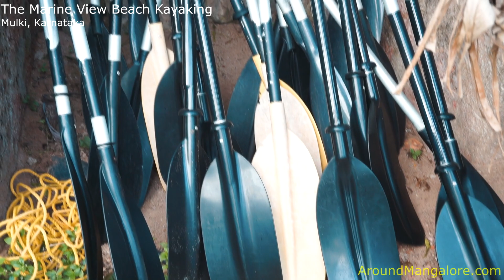The Marine View Beach Kayaking (@marine_view_beach_kayak / Kayakboyz) - Mulki, Karnataka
The Marine View Beach Kayaking (@marine_view_beach_kayak / Kayakboyz)

Kolachikambla Road, Bappanadu Village, Mulki, Karnataka 574154
Timings - Morning  7 to 10, Evening 3.30 to 6.30
Pre-Order for Breakfast and Lunch. Also Family boat ride available on Pre-Order.